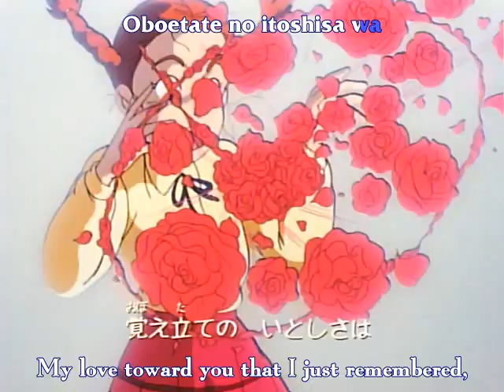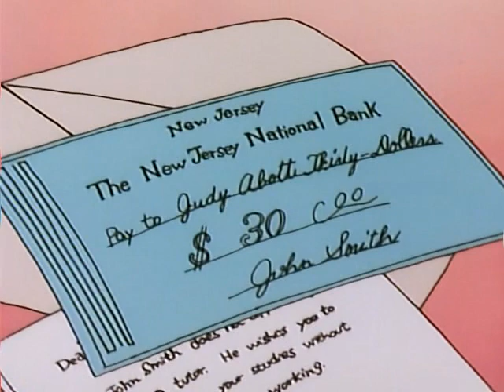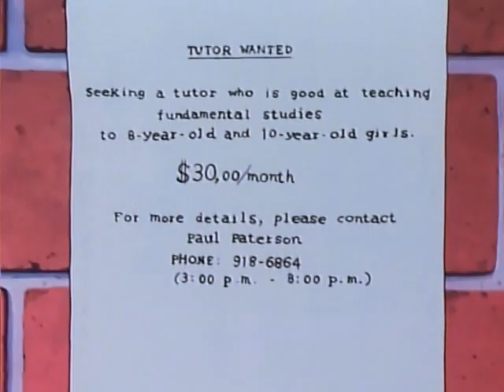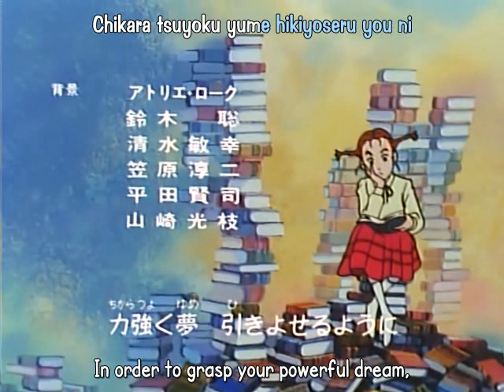My Daddy Long Legs ep 27